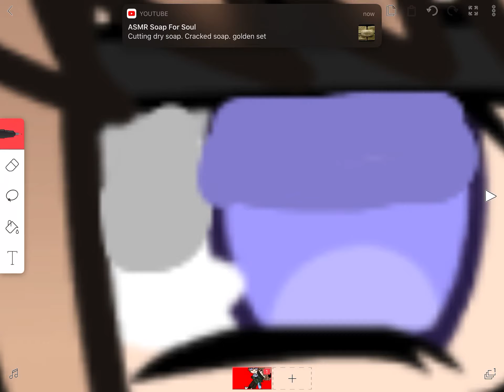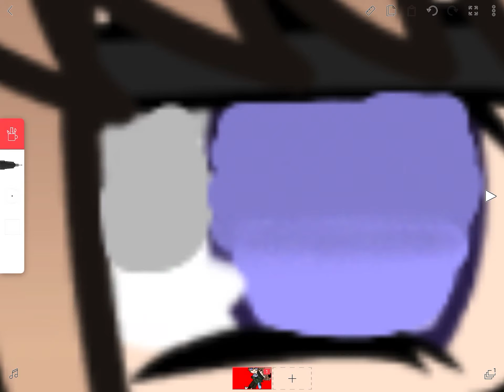KineMaster doesn’t wanna work today ._.